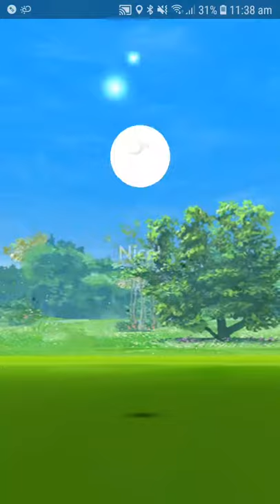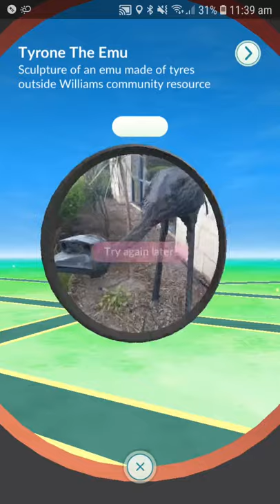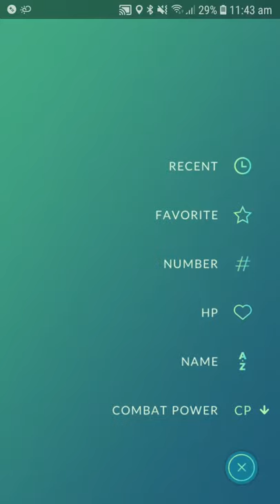Playing pokemon go